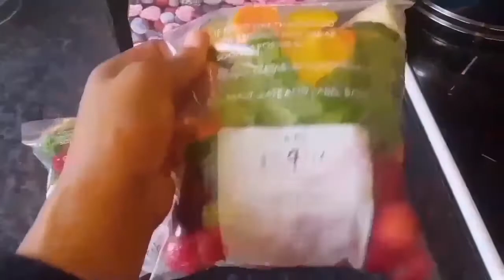What I Eat In A Day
Breakfast: Avocado on Toast with home made healthy smoothy
Lunch Time: Sweet patoto, Salmon And Mix Salad
Dinner Time: Lamb Casorolle, chiness Rice And Mix salad